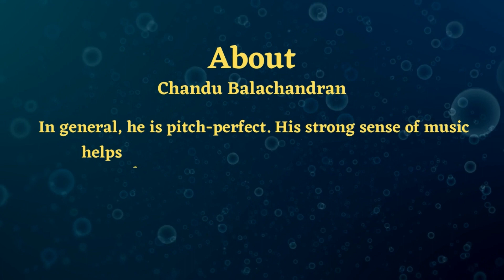Mera Joota Hai Japani on Keyboard | Chandu